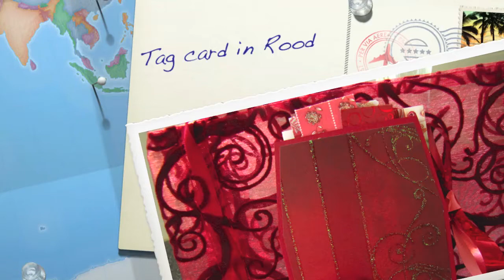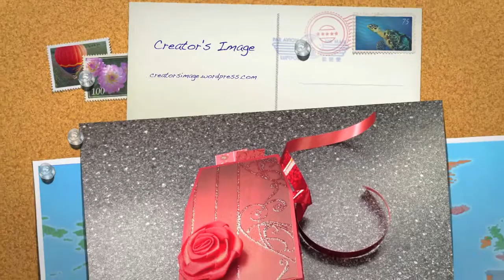Tag card in Rood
Deze tagkaart heb ik gemaakt nadat ik die van Elsa Justafew zag. Hier de link naar haar video
Thank you for sharing this idea Elsa!

Wat ik aan haar idee heb toegevoegd is dat ik elke foto digitaal een nieuw achtergrondje heb gegeven, waardoor het veel meer bij het kleurenschema van de tagkaart paste en het één mooi geheel werd.

Je kunt mij ook volgen op mijn blog Creator's Image, over alles wat met creativiteit heeft te maken